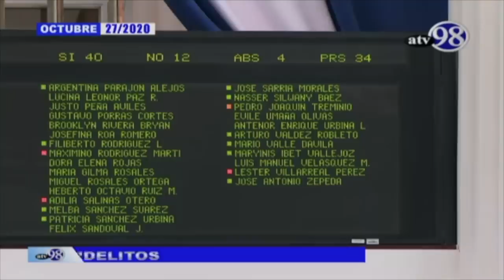Ortega niega la represión ante embajadores; EE.UU. advierte de más sanciones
En un acto de entrega de cartas credenciales de doce nuevos embajadores, el presidente Daniel Ortega, acusó al levantamiento cívico de la rebelión de abril, de “asesinar” y “torturar” a policías y simpatizantes sandinistas, y negó las más de 326 muertes y miles de heridos víctimas de la represión oficial, documentado por organismos internacionales de derechos humanos.
Sin embargo, el Grupo Interdisciplinario de Expertos Independientes, concluyó tras su visita en Nicaragua en diciembre de 2018, que el Gobierno de Ortega habría cometido “crímenes de lesa humanidad” en contra de la población civil que protestaba en contra de la represión.
En su discurso, Ortega también negó que en Nicaragua existan restricciones a la libertad de expresión y  censura contra la prensa independiente, aunque el país permanece bajo un estado de sitio policial, medios de comunicación confiscados, y hostigamiento permanente contra periodistas y defensores de derechos humanos.